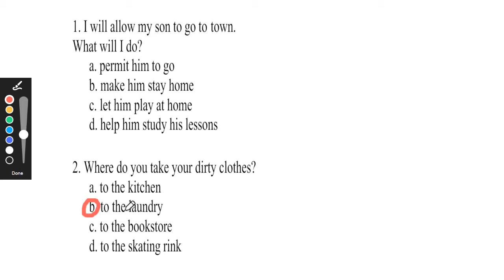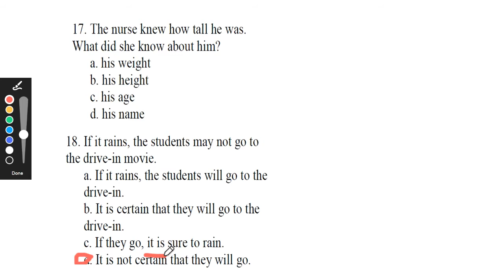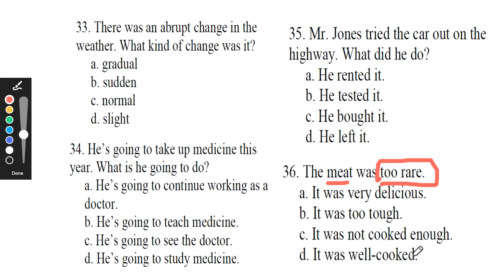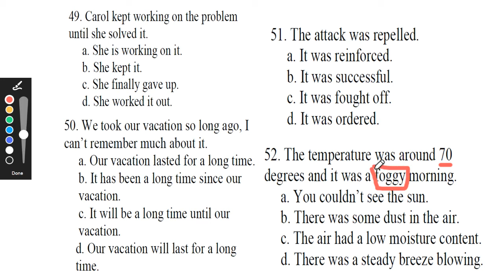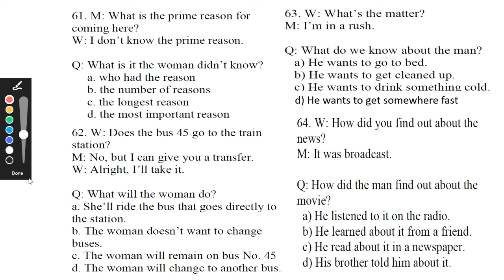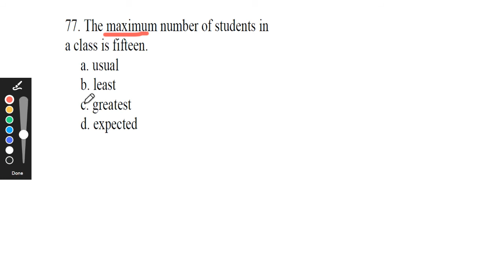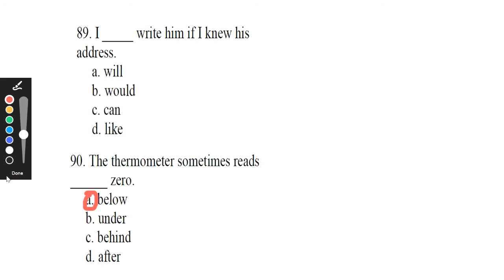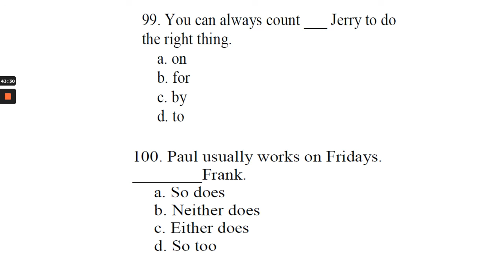PRACTICE EXAM VII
Examen de práctica de 100 preguntas, comentado para su análisis.